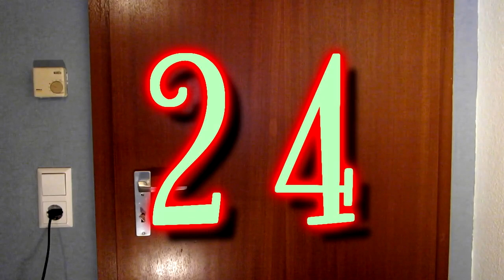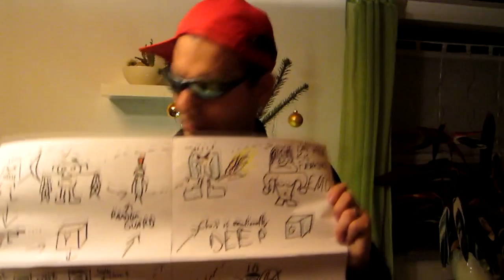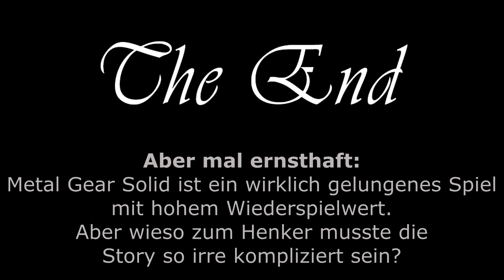Gameboy Adventskalender #24 - Metal Gear Solid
Hallo zusammen,
heute is Heiligabend, deshalb frage ich mich sowieso, wieso ihr hier vor YouTube rumsitzt. Nichtsdestotrotz lässt es sich ein alter Bekannter nicht nehmen, über ein schönes Gameboy-Spiel mit einer viel zu komplizierten Story zu sprechen. Viel Spaß.

Wieso Metal Gear Solid?
Ich hatte ja am Anfang gesagt, dass ich nur Gameboy Classic Spiele reviewen werde. Metal Gear Solid war das erste Spiel für den Gameboy Color, welches ich mir gekauft habe. Insofern markiert es für mich quasi den Schritt weg von den klassischen Gameboy Spielen.
Dadurch ist es doch wohl der perfekte Kandidat für den Adventskalender.